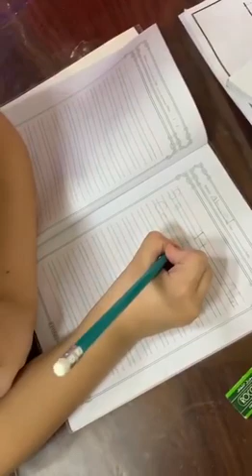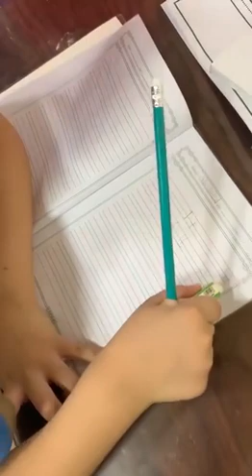Reema_International_School 🌹Dictation time🌹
Well done Ahmad👏👏👏👏👏
🌹Dictation time🌹
❤️KG3C❤️
👩‍💻T.Maram 👩‍💻